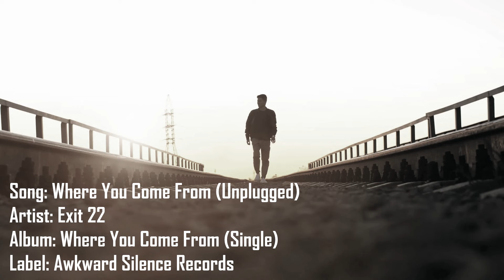Exit 22 - "Where You Come From" (Unplugged) (Exit 22 Music)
Exit 22 would like to present their release, "Where You Come From"!  This single from Exit 22 features a full band version and an "unplugged" version!

"Where You Come From" is inspired by the notion that no matter where we wind up in life, our "roots" are always there to keep us grounded and bring us stability.  This one is dedicated to those who have had a long journey from home, followed a dream, or tried to find the off-beaten path!  Please enjoy the video and hear us on the below links!

Fans of Kelly Clarkson, Miranda Lambert, Carrie Underwood and Lindsay Ell will love the sounds of Exit 22!

Pandora: Create Station "Exit 22 Where You Come From Unplugged"

Lyrics

(Calamera)

Verse 1:
Sometimes when you need a new start, and an open space,
A small town really makes it hard when you got a dream to chase,
I used to wish I could run away, and be someone else
I told my mother that I couldn’t stay, I had to find myself…

And my mother told me…

Chorus:
You can fly as far as you can go,
Try and risk everything for the unknown,
Time after time, you'll recognize,
That greener pastures are where you come from…

Verse 2:
No one said the unfamiliar could be so unkind,
But never let the growing pains make you afraid to try…

Just remember…

Bridge:

And sometimes you see your roots in a brand new light…
And sometimes it makes you cherish what you left behind...

Breakdown:

But something’s missing that you’ll only find at home…

(Chorus)

(Chorus)